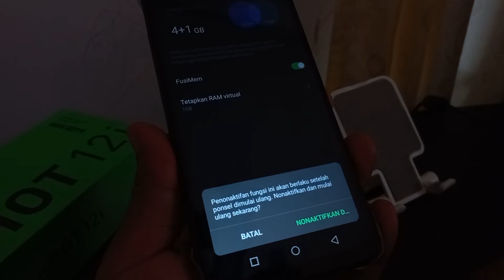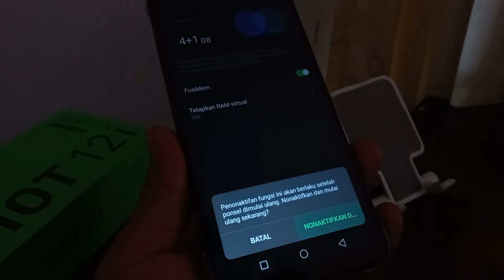Cara Menonaktifkan Virtual RAM - Penambah Memori RAM HP Infinix HOT 12i Zero 20 Note 12 Android 11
Cara Menonaktifkan Virtual RAM - Penambah Memori RAM ( FusiMEM ) di HP Infinix HOT 12i Android 11 XOS 7.6 Terbaru
FusiMem adalah salah satu fitur yang ada di operasi sistem XOS besutan Infinix yang memungkinkan untuk menambah RAM secara virtual.

Rekomendasi Hape Terlaris Berdasarkan Merek
Rekomendasi Hape BARU Release Berdasarkan Merek